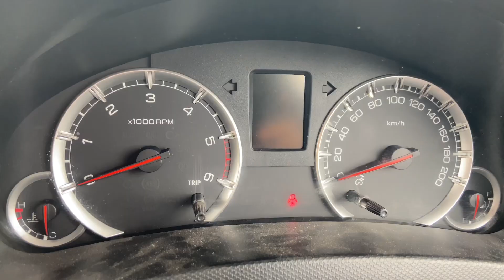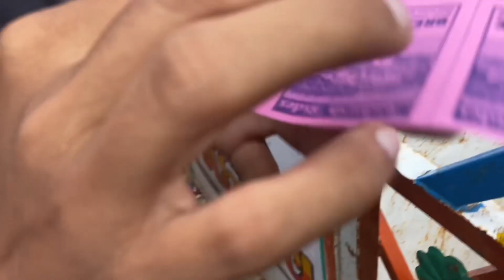હોડી માં બેઠા પછી શુ થયુ ? VLOG 22 vlog #2022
Enjoyed Janmashtami Funfair-2022 with doctor and businessman at Porbandar